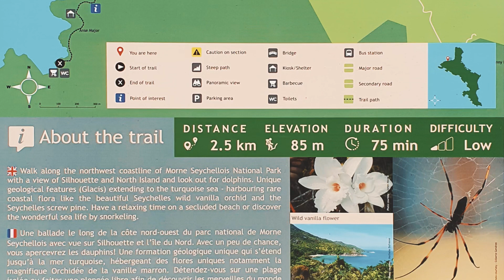Anse Major Trail - Mahe, Seychelles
Date: 2/04/2019

We stayed at Surfer’s cove apartments at Bel Ombre in Mahe.

We started the day with a hike to Anse Major.

A scenic route that ends in a beautiful secluded beach, Anse Major.

We spent the evening at Beau Vallon Beach.